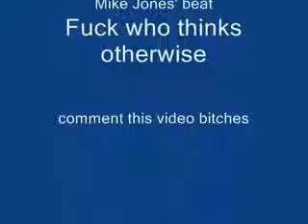Lil' Wayne - Da' Drought 3 - The Sky's the Limit (Mr. Jones)